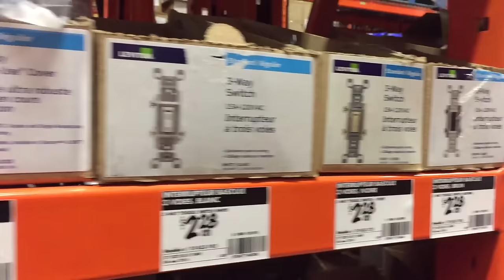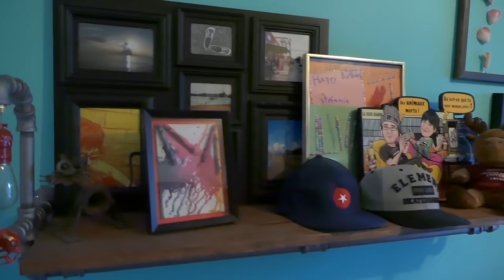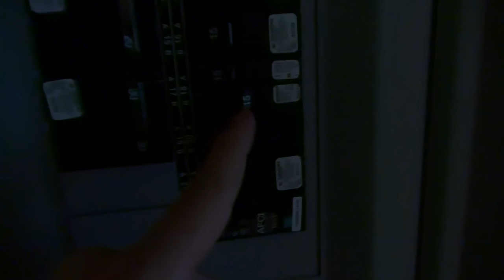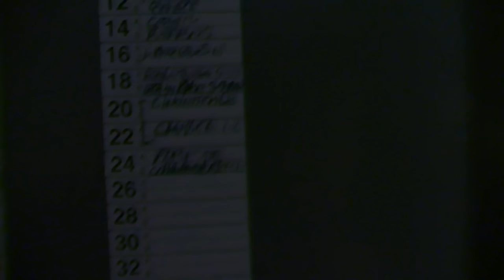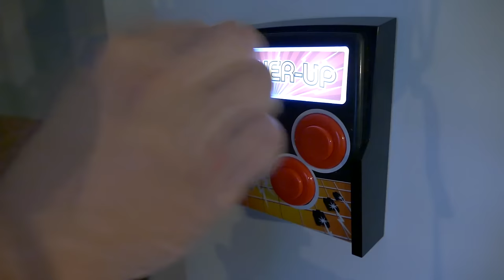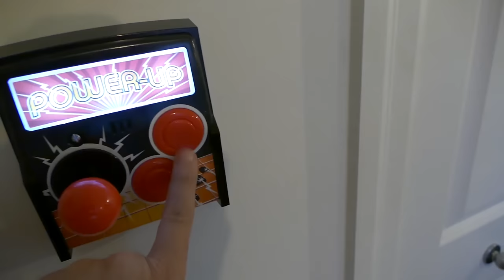Installer le Power-Up Arcade Light Switch : L'INTERRUPTEUR QUI FAIT «PEW PEW»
Aujourd'hui, Guiz installe le Power-Up Arcade Light Switch que sa blonde lui a donné. C'est un interrupteur qui fait «Pew Pew»!!